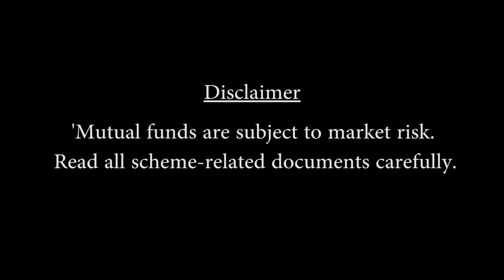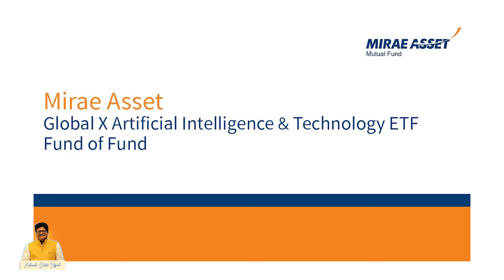Ai Stocks to Buy Now For Long Term|AMAZING AI Stocks| Growth Stocks for 2024| Nabendu Dutta Analysis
Regards,
Team Nabendu Dutta Official

Today's Topic:   Best AI Sector Stocks to Buy Now

If you like the video, please like it. If you have any questions, write them in the comment section.

Videography : Subhra Dey
Video Editing : Pragati Photo & Films (Subhra Dey)

Topic Covered and your queries:

Here are the five AI stocks you need to have on your radar:

Company (ticker)  1-Year Return

Nvidia (NVDA)  236.6%
C3.ai (AI)  153.4%
Palo Alto Networks (PANW) 104.9%
UiPath (PATH) 84.2%
Amazon (AMZN) 69.3%
Cadence Design Systems (CDNS) 60.6%
Microsoft (MSFT) 55.1%
Alphabet (GOOGL) 53.7%
Synopsys (SNPS)  53.4%
KLA (KLAC) 47.3%

List of top 10  Mutual Fund schemes:

Canara Robeco Bluechip Equity Fund
Mirae Asset Large Cap Fund
Parag Parikh Flexi Cap Fund
UTI Flexi Cap Fund
Axis Midcap Fund
SBI Equity Hybrid Fund
Mirae Asset Hybrid Equity Fund

ai stocks
top stocks
top stocks for intraday trading
live share market video
2024 best mutual funds
equity shares
stock market
shares
best share to buy now
multibagger
stock market for beginners
invest
stock
it stocks
ai stocks
5 best stocks under 500
stock market
top stocks
share market
multibagger stocks
multibagger
invest
Share Market
Investment
Trading
Demat Account
Trading Account